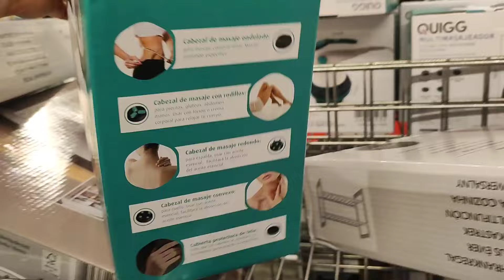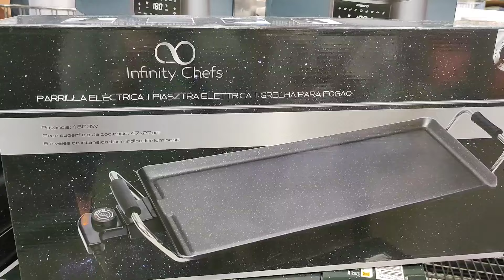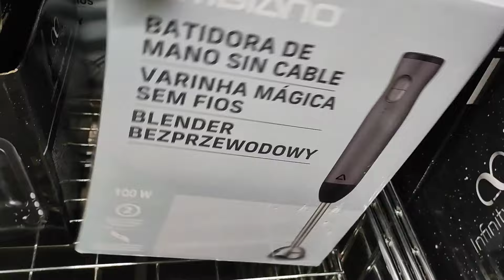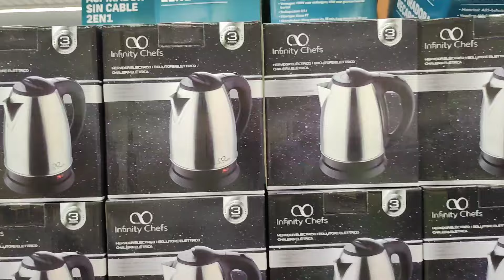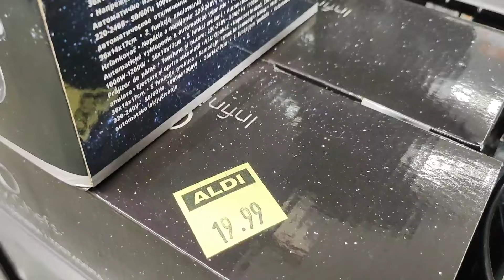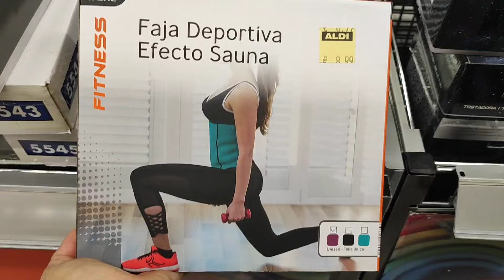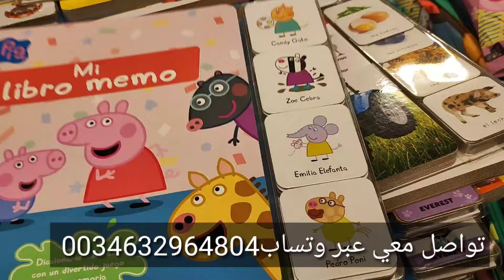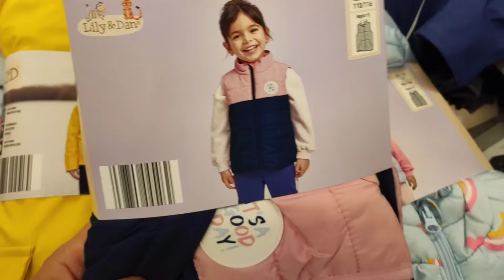لقيت هميزات في الدي مستلزمات كهربائية للمطبخ بالتمن جد مناسب الاة مساج وتنحيف كرش ملابس اطفال 😍aldi